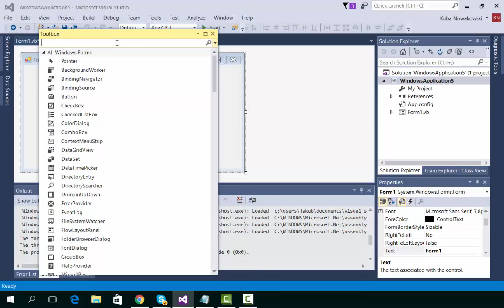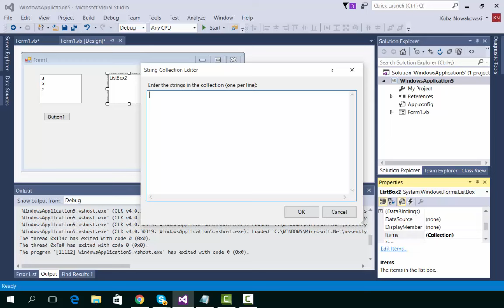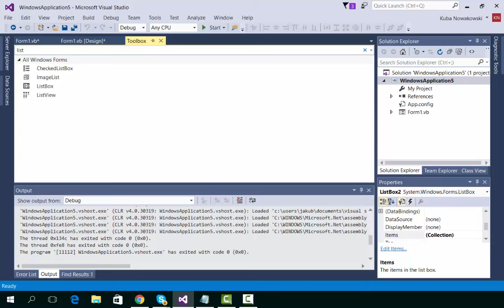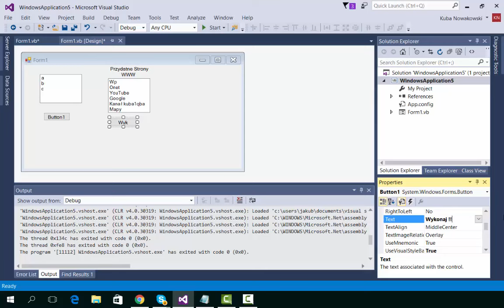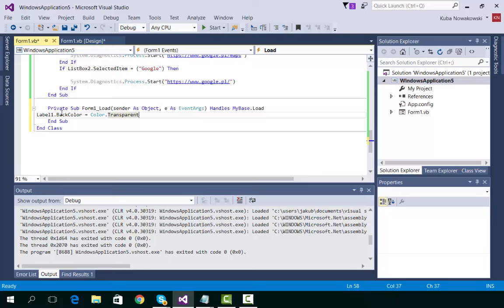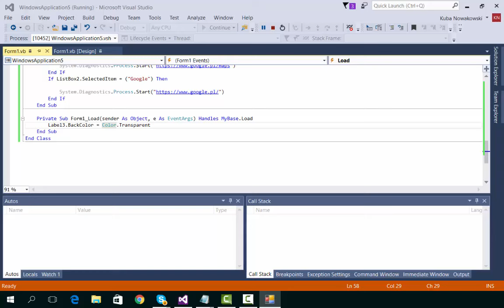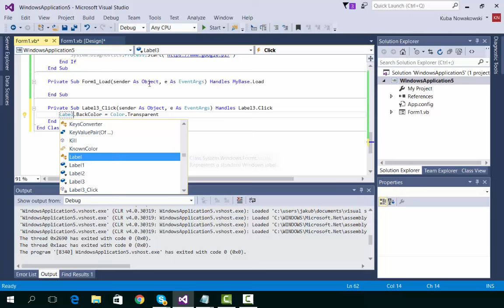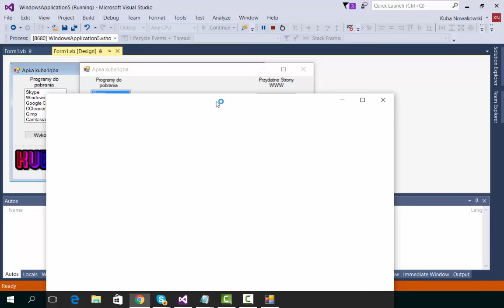[Visual Studio] listBOX i jak napisać troche trudniejszy program Visual Basic